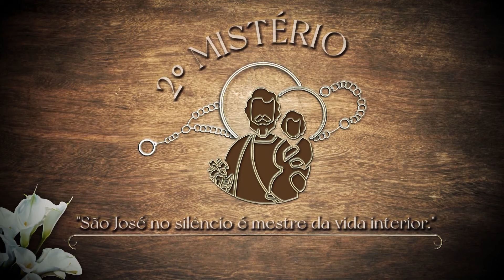O Terço das Glórias de São José – Segunda-feira